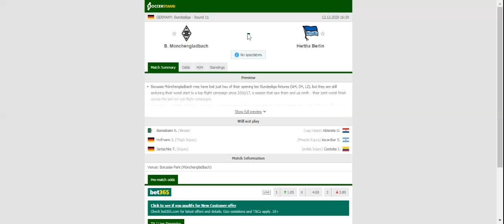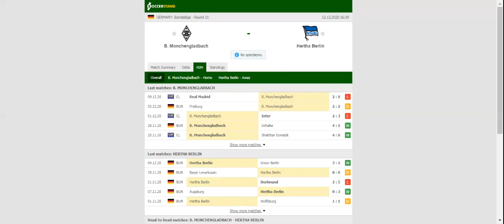MONCHENGLADBACH VS HERTHA PREDICTION & BETTING TIPS - 12/12/2020